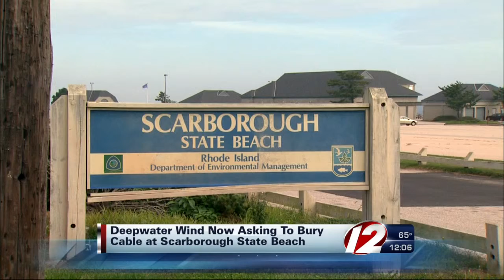Deepwater Wind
Deepwater Wind Now asking to bury cable at Scarborough State Beach